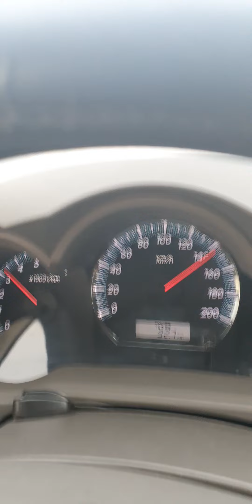🌻💥🌹His FAITHFULNESS IS OUR SHIELD 🛡 1495. CAM1 Jesuslovesyou(3)